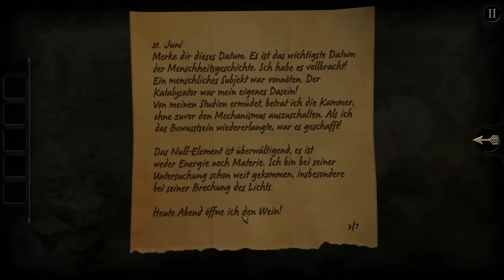Let´s Play The Room #2 Zusammenarbeit aufgekündigt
Neues kleines Projekt.

Lasst doch einfach Liebe da!
Jetzt auch bei Facebook zu finden!